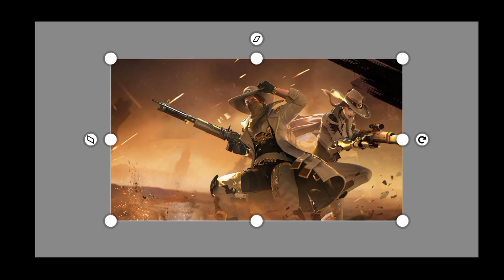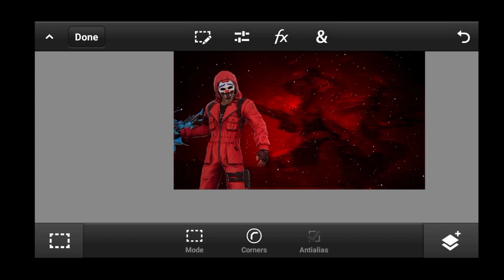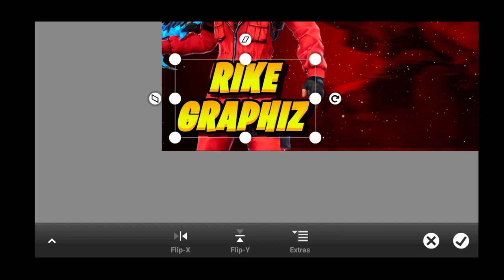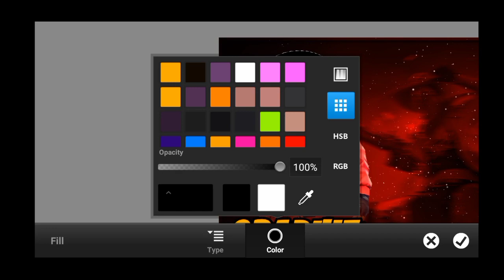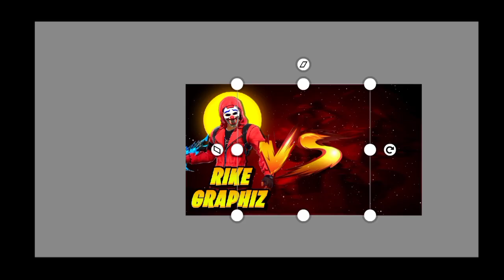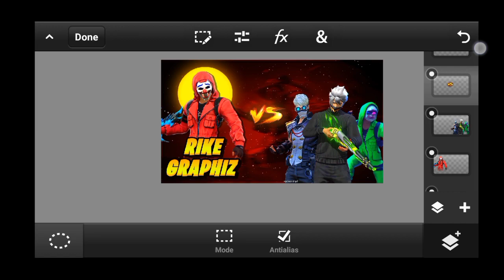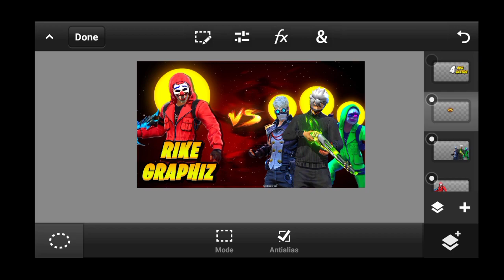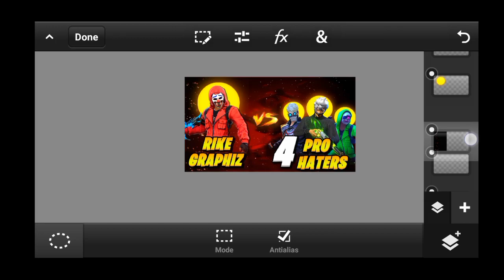How To Make Thumbnail Like @NonstopGaming_ | Nonstop Gaming Thumbnail Tutorial | Rike Tutorial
How To Make Thumbnail Like ‎@Nonstop Gaming  | Nonstop Gaming Thumbnail Tutorial | Rike Tutorial

Hello Guys Welcome To My Video, If You Like My Today's Tutorial Then Like 👍This Video And U R New Then Subscribe My Channel & Also Click The Bell Notification And Set It All Notification Then U R Our Channel Family Member And Whenever I Will Upload A Video U Will Get Notifications. If U Want Any Tutorial Then U Should Comment Or Direct Message On Instagram.